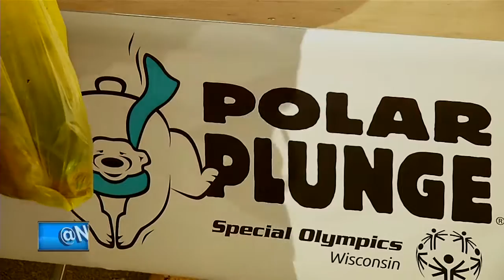NBC26 Latest Headlines | February 15, 3pm